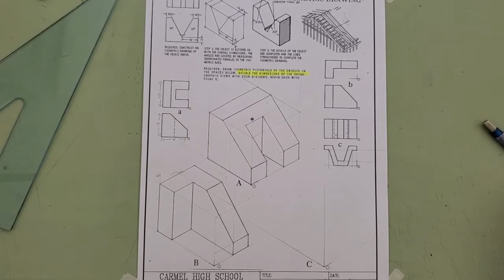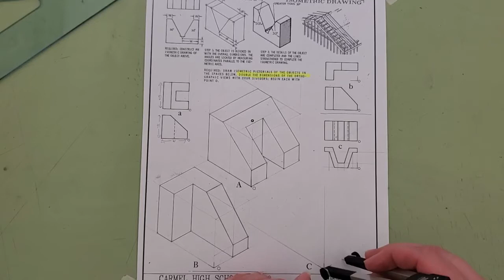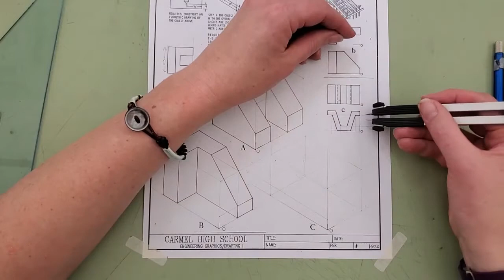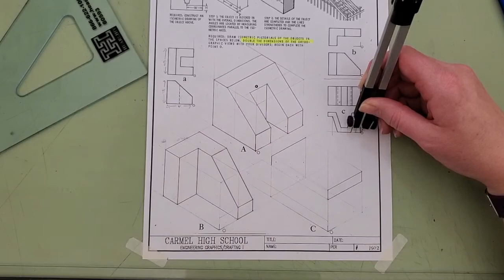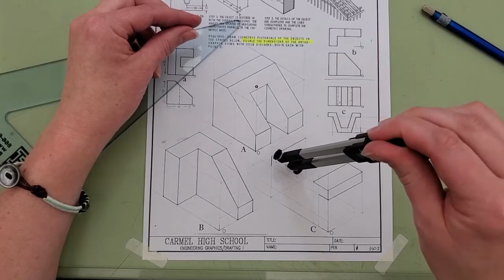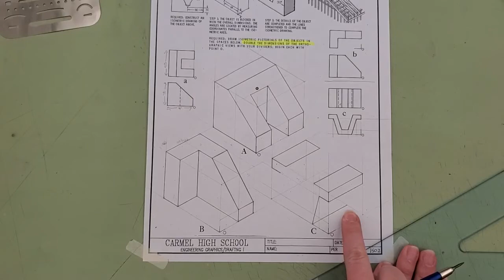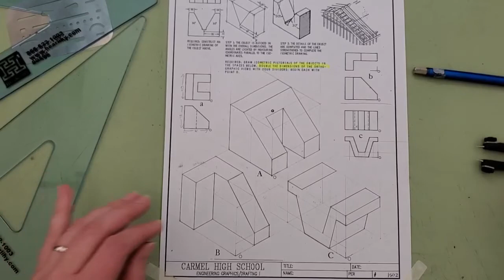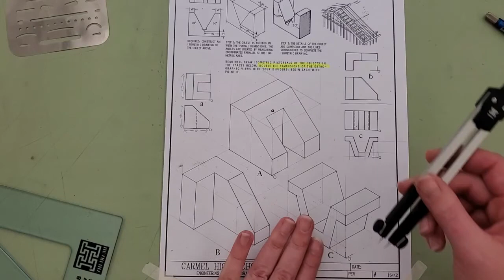Isos using dividers V